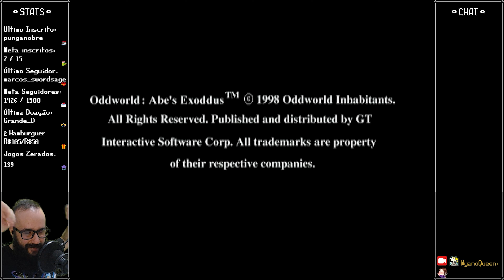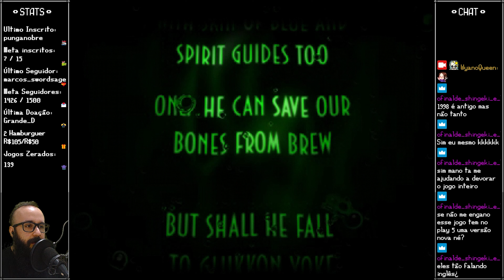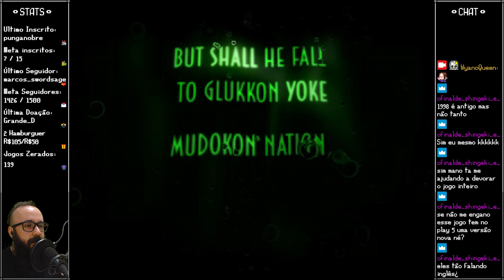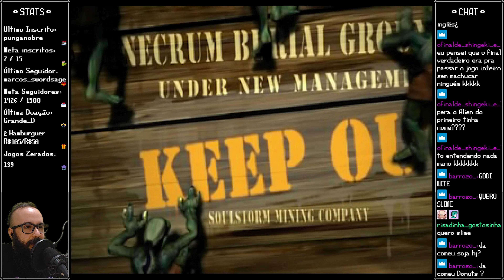Oddworld: Abe's Exoddus # 01 - A Missão de Abe # Início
# Oddworld: Abe's Exoddus (PC) (1998)
# Parte 01 - A Missão de Abe (Início)
# Full Playthrough Walkthrough Gameplay Completo Detonado Longplay Do Começo ao Fim Let's play !